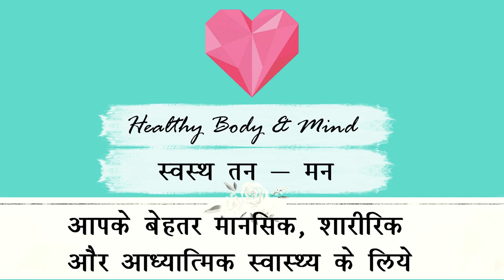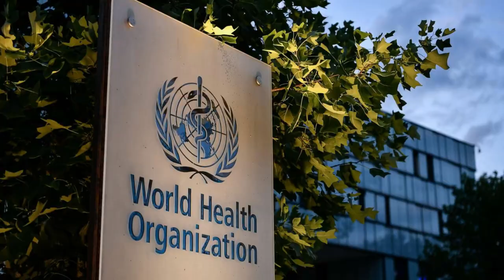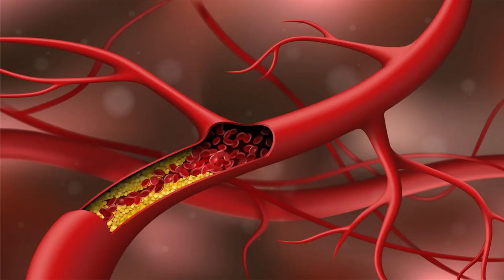ये पांच उपाय नहीं होने देंगे भविष्य में डायबिटीज की बीमारी | Diabetes Control and Reversal Tips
In this video we have discussed about five simple changes in your lifestyle which can prevent or cure diabetes or can reduce the doses of your antidiabetic medicine .

Dr Rajneesh Kumar Patel